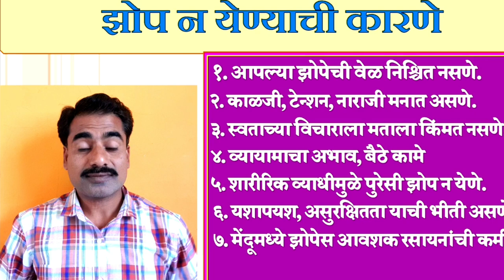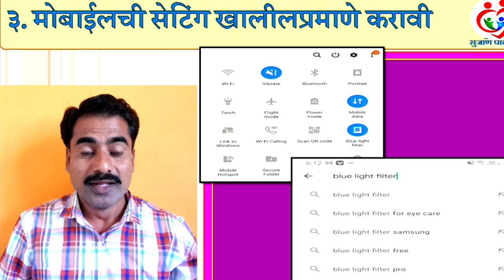How to sleep fast झोप येण्याचे उपाय। टिप्स. पाच मिनिटांत झोप येण्यासाठीचे उपाय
शांत, चांगली, गाढ झोप येण्याचे उपाय। टिप्स सध्याचा ताणताणाव, बदलती जीवनशैली, त्यामुळे झोप आहार आणि आरोग्य यांची समस्या निर्माण झालेली आहे. झोप न येण्याची कारणे मागील व्हिडीओ मध्ये पाहिलेले आहेत. या व्हिडीओ मध्ये शांत, चांगली झोप येण्यासाठी नेमके काय करावे? कोणत्या उपाय योजना कराव्यात यावर सविस्तर माहिती दिलेली आहे.
           मेंदू हाच आपल्या शरीर व मनाला चालवत असतो. सर्वच्या सर्व कृतींचे नियंत्रण मेंदूमध्ये होत असते. त्यामुळे मेंदूची कार्यपद्धती आपल्याला माहिती असणे आवश्यक आहे. विविध मानसिक अवस्थेत मेंदूतून विविध रसायने स्त्रावत असतात. या रसायनांचा परिणाम मेंदू, शरीर, आपले व्यक्तिमत्व, आपल्या सवयी, शारीरिक व मानसिक क्षमता आणि आपले आरोग्य यावर पडत असतो. त्यामुळे आपल्याला मेंदुविषयी, मेंदूच्या कार्यपद्धती विषयी माहिती असणे आवश्यक आहे.
        श्री. अशोक सोनवणे यांनी सुजाण पालकत्व हा युट्युब चॅनेल तयार केलेला असून त्यावर मुलांची बुद्धिमत्ता वाढविण्यासाठी पालकांनी काय करावे, बुद्धी कशी निर्माण होत असते, बुद्धी वाढविण्यासाठी कोणत्या ट्रिक्स वापराव्यात, मुलांचा आत्मविश्वास, वैचारिक क्षमता, निर्णय क्षमता, अभ्यास विषयक सवयी, चांगल्या सवयी कशा रुजवाव्यात, मुलावर संस्कार कसे रुजले पाहिजेत यावर वैज्ञानिक दृष्टिकोनातुन मार्गदर्शन केले आहे.
       मेंदूतून कोणती रसायने (हार्मोन्स) स्त्रावत असतात, त्यांचा मुलांच्या बुद्धी, स्मृती, एकाग्रता, सवयी, स्वभाव यावर काय परिणाम पडतो, मेंदूमधून बुद्धी वाढण्यासाठी कोणते हार्मोन्स स्त्रावले पाहिजेत, कोणते थांबले पाहिजेत यावर मार्गदर्शन.
     भविष्यातील सर्व आव्हाने आपल्या मुलांनी पेलावीत याकरिता मुलांच्या सर्व क्षमतांचा संतुलित विकास झाला पाहिजे, याकरिता सुजाण पालक, जबाबदार पालक, आदर्श पालक कसे बनावे याकरिता सविस्तर मार्गदर्शन केले आहे.